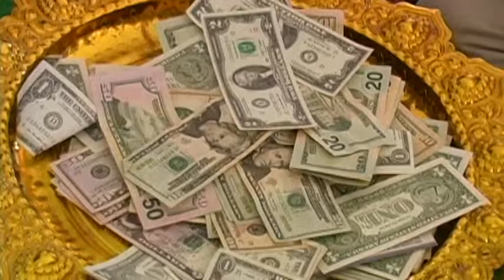Lao Buddhist Temple Anoka, MN Part 3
Thammavong family khatin at Wat Anoka Dhammaram.